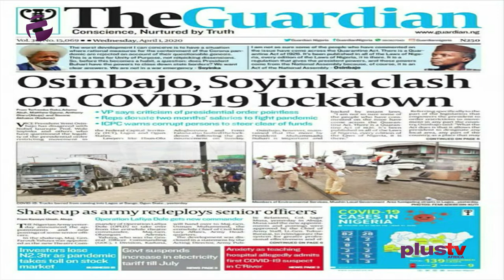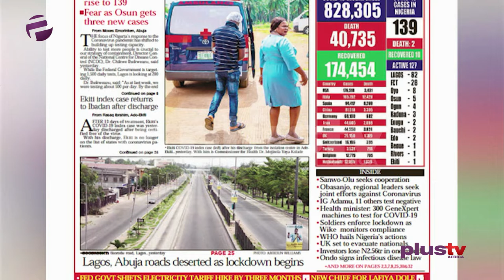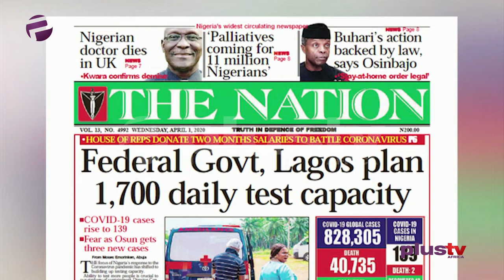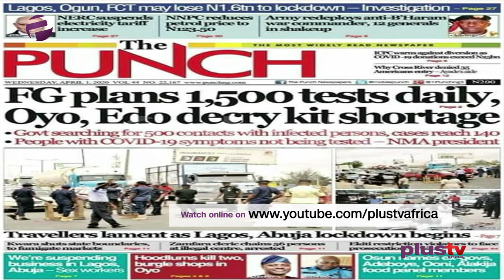Covid19: FG Shifts Electricity Tariff Hike By Three Months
Anihuvi Ayeni, social analyst joined Amaka Okoye to review the biggest stories in Newspapers today.